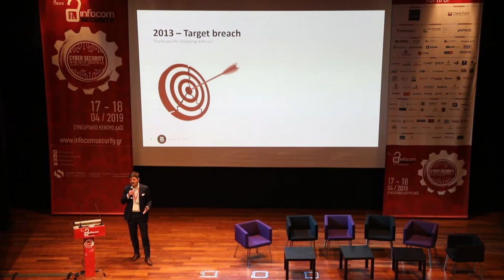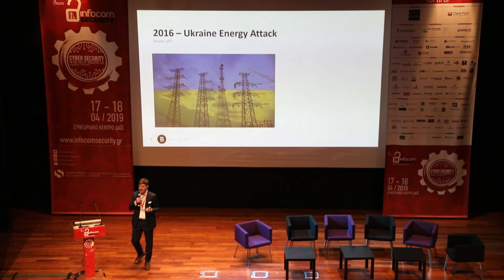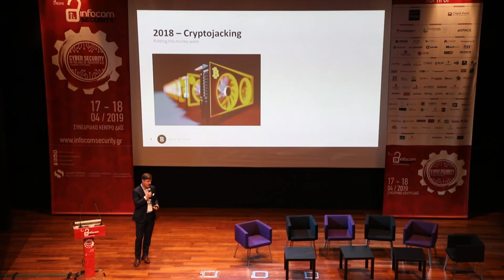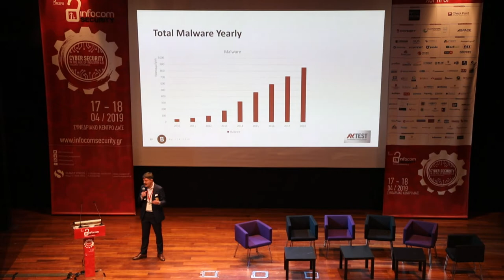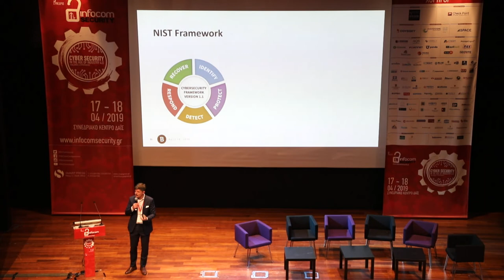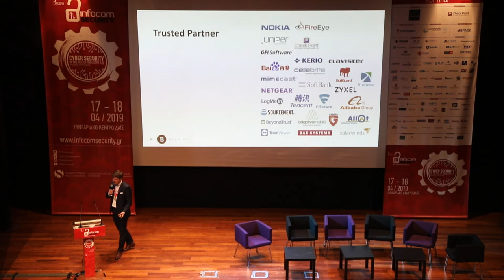Tudor Florescu - Bitdefender @ infocom security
Bitdefender: The Art of War!
Tudor Florescu – Bitdefender Sales Engineer